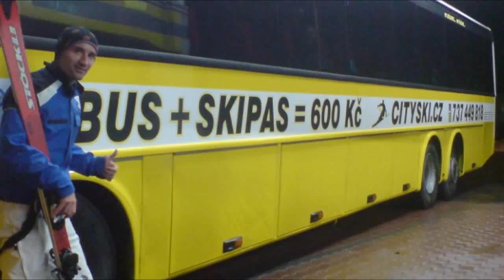CITY SKI :: Lyžování v Brně :: Moravské Náměstí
Jak jste viděli v našich předchozích videích o lyžování v Brně, některým lyžařským nadšencům z toho čekání na sníh už hrabe, a tak z nedočkavosti hrabou štěrk. Na začátku listopadu jsme si však konečne zajezdili na sněhu.  Zorganizovali jsme pro Vás akci CITY SKI SNOW SHOW na Moravském Náměstí a mohli jste si tedy zajezdit na opravdovém sněhu přímo v centru Brna.  Desítky ski & snowboard nadšenců si přišli zaskákat na překážkách a zasoutěžit o zájezdy a další ceny.  Diváci si také prohlédli stánky s vybavením na lyže, snowboard, snowkiting.  Na jednom místě se jim dostalo představení ski areálů jednoduše dostupných z Brna.

As you saw in our previous videos about skiing in Brno, some of our ski enthusiasts cannot wait for the snow, so they ride on gravel and asphalt.  Beginning of November we finally gave you the chance to ride on real snow.  Our CITY SKI SNOW SHOW event at Moravské Náměstí gave you the opportunity to ride on real snow in the center of Brno. Dozens of ski & snowboard enthusiasts showed up to show their tricks.  Visitors saw booths with equipment for skiing, snowboarding, snowkiting.  There were also booths of ski resorts easily accessible from Brno.